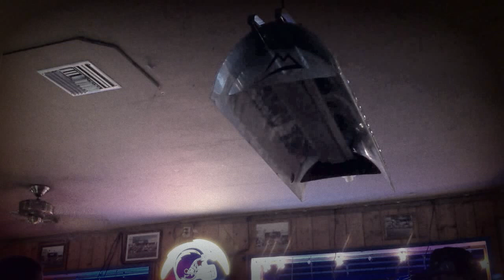Mike Pinto and Whiskey Avengers - 'Wasted Daze' (Live at Lucys in San Diego, CA)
Sorry I dropped the phone, Wasted on Whiskey Avengers!

Mike Pinto rox!

 * Now Booking! *
Recording Studio Services in Seattle, WA